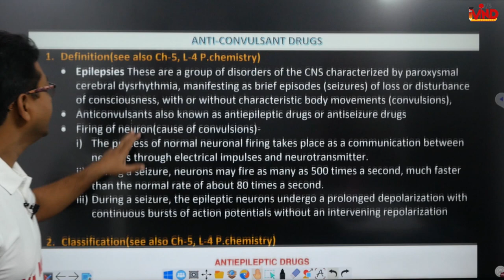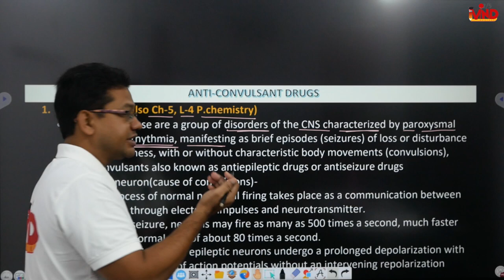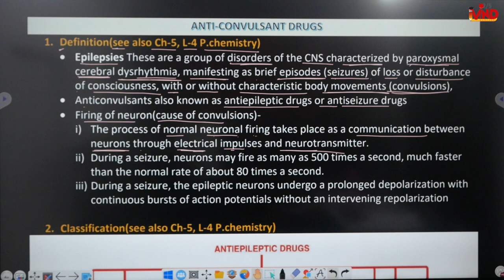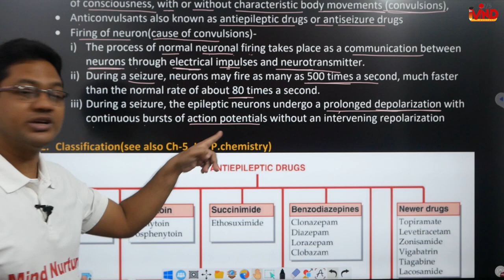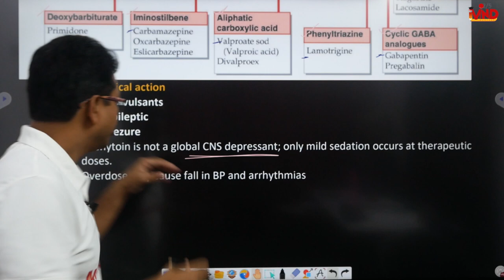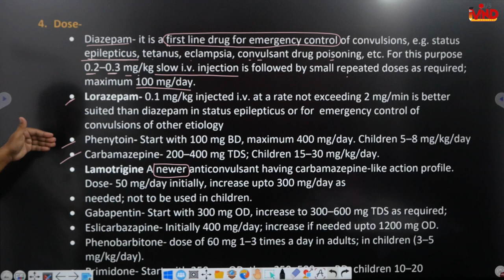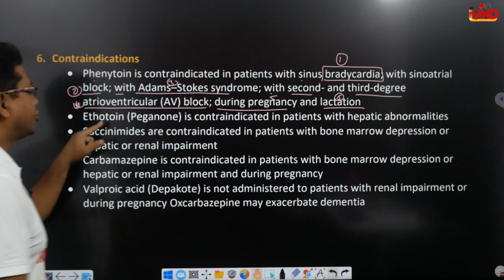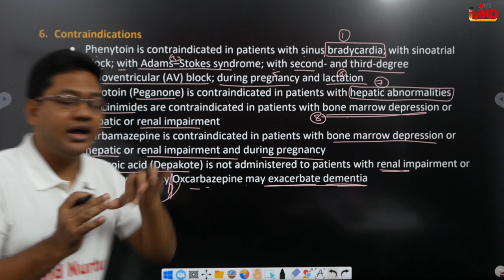Anti-Convulsant drugs | CH-4 | L-3 | Pharmacology | Drugs acting on CNS | D.Pharm second year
Link for app...
Link for notes.